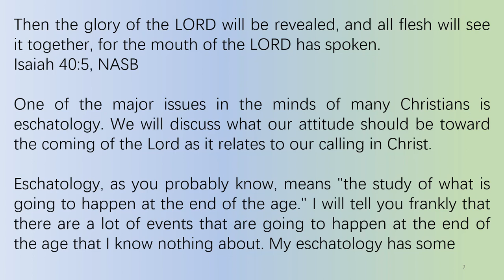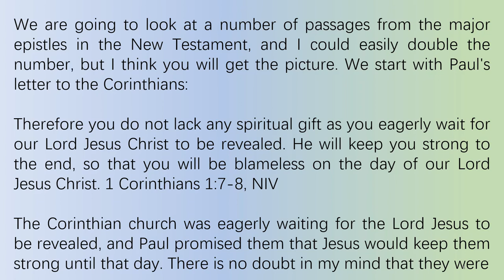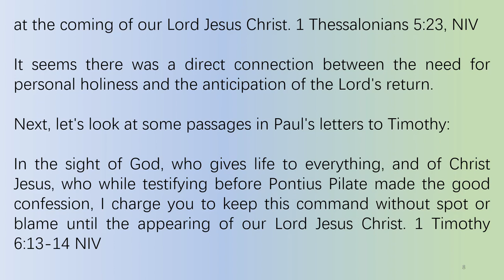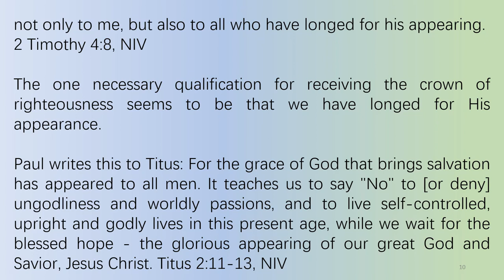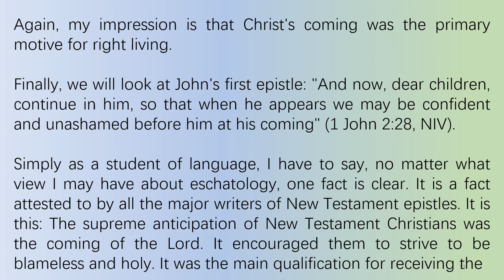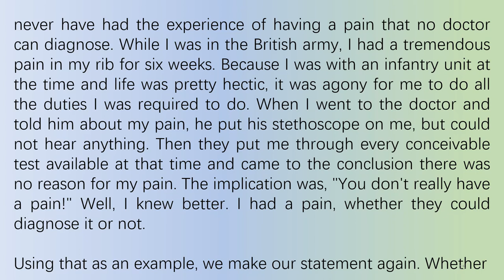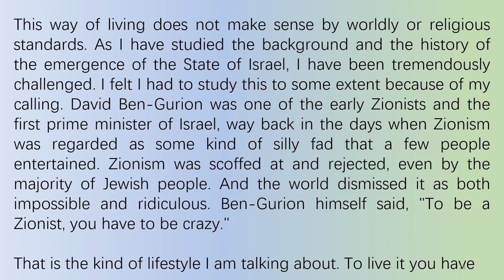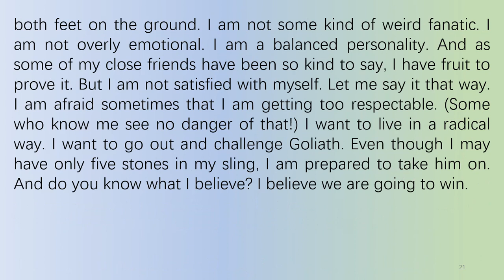The Hope of Your Calling by Derek Prince